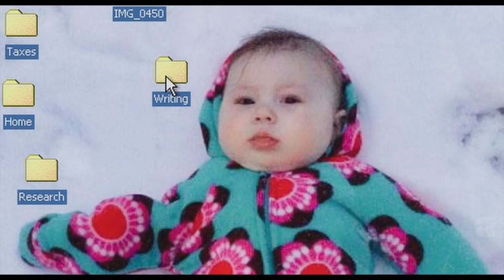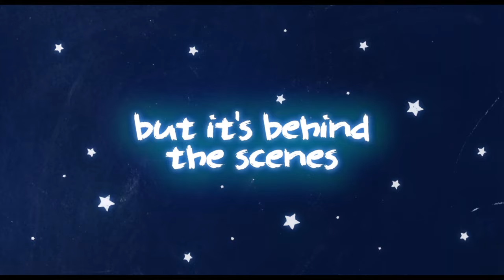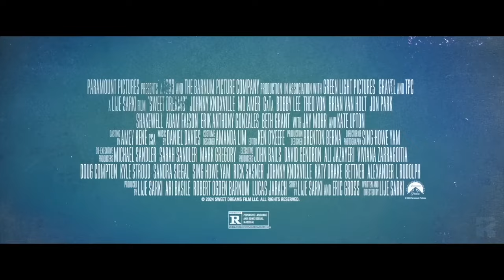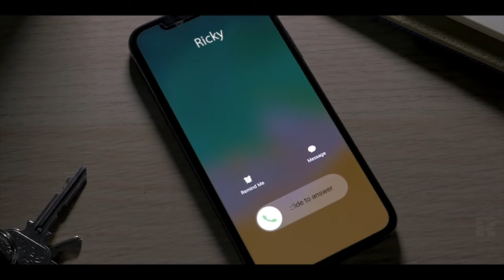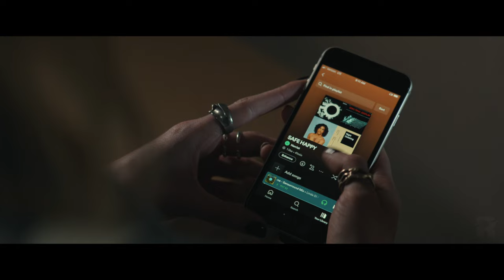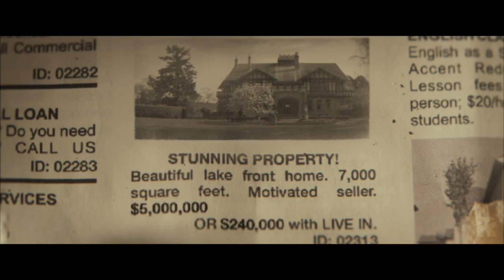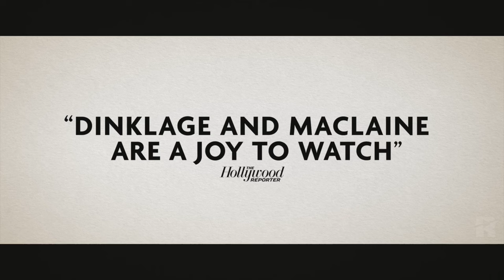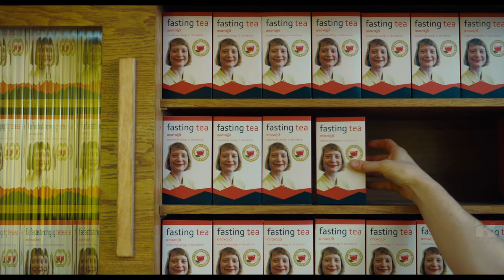NEW COMEDY MOVIE TRAILERS (2024)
00:00 NEW COMEDY MOVIE TRAILERS (2024)
00:04 Poolman Trailer (2024)
01:55 The Moon and Back Trailer (2024)
04:23 Snack Shack Trailer (2024)
06:46 Sweet Dreams Trailer (2024)
09:16 Ezra Trailer (2024)
11:30 Ricky Stanicky Trailer (2024)
14:00 The Greatest Hits Trailer (2024)
16:16 American Dreamer Trailer (2024)
18:34 Deadpool 3 Trailer (2024)
20:59 Wes Is Dying Trailer (2024)
23:27 Club Zero Trailer (2024)